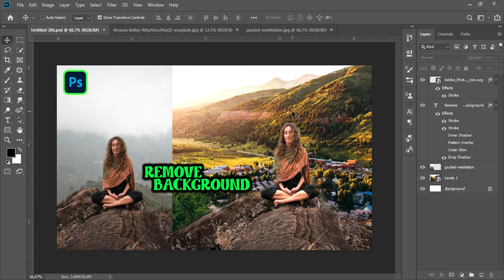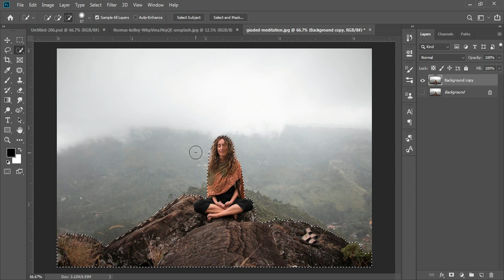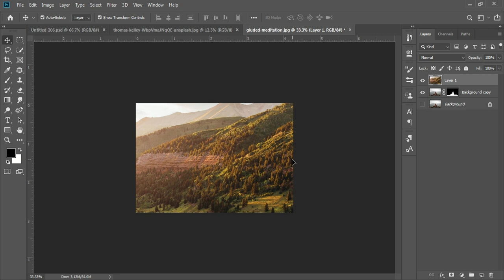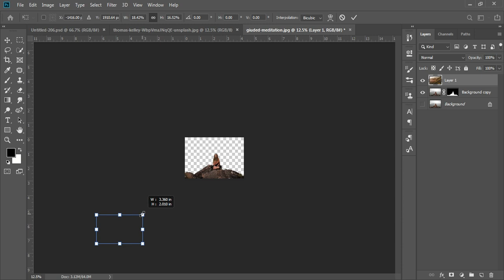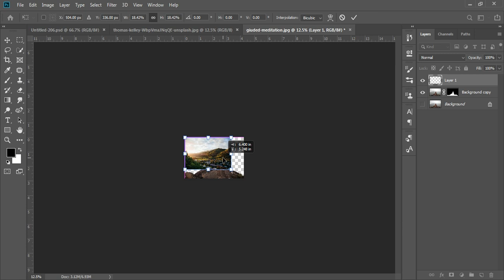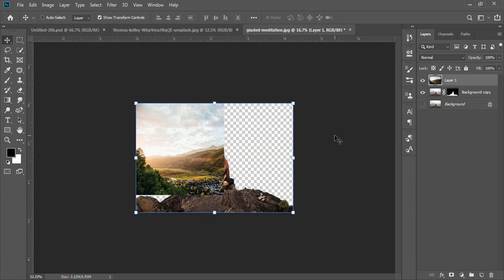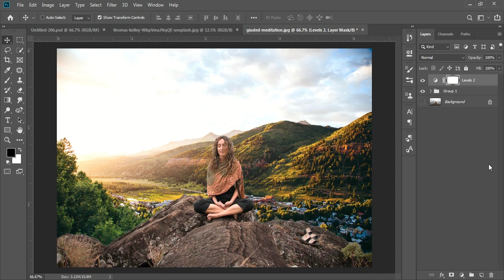remove Background from Photo | how to remove Background | Photoshop 2023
remove background from photo  photoshop
remove background from image  photoshop
remove photo background  photoshop
how to remove background  photoshop
how to remove photo background  photoshop
remove background from picture  photoshop
remove image background  photoshop
how to remove background from photos on iphone  photoshop
how to remove background from picture  photoshop
remove background from image free  photoshop
remove background from image online  photoshop
background remove  photoshop